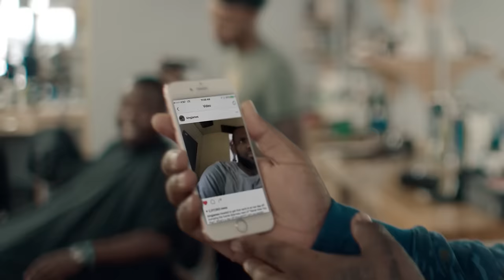Jerreau - Really Got It (Official Music Video)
Artist: Jerreau
Directed by Nick Walker